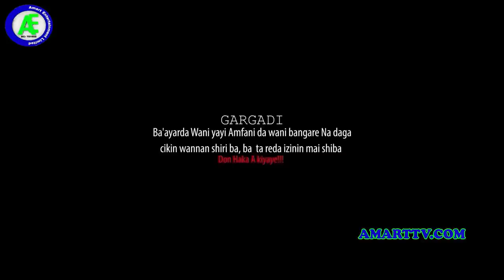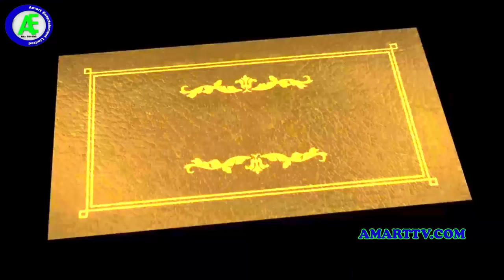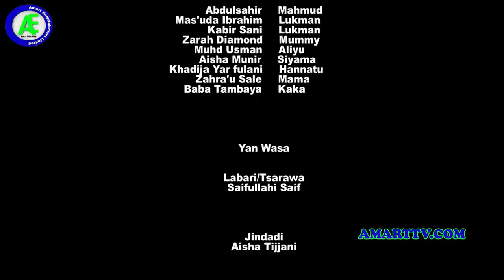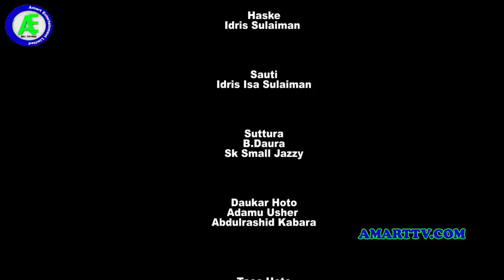TARKON KAUNA EPISODE 35 LATEST HAUSA SERIES DRAMA